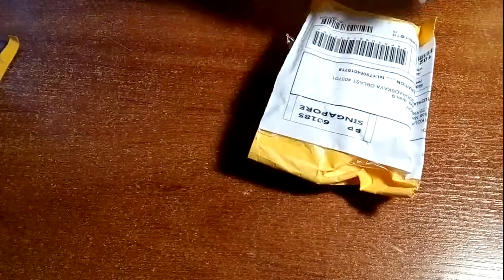Дрипка Velocity c сайта fasttech.com (Клон)